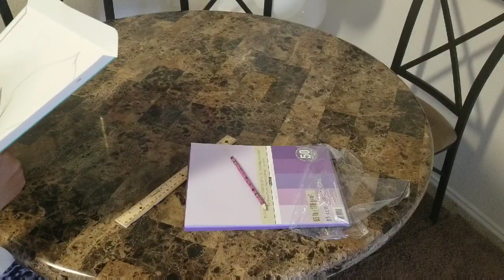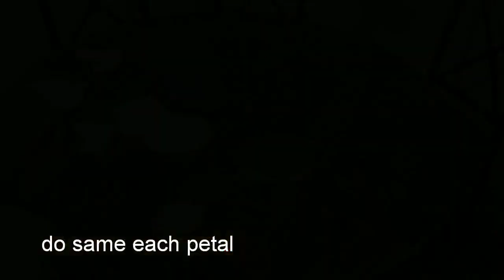Make template own | Easy Paper flower party decoration | No machine easy Paper flower less time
No need of machine no such long time within less time make paper flower for party decoration